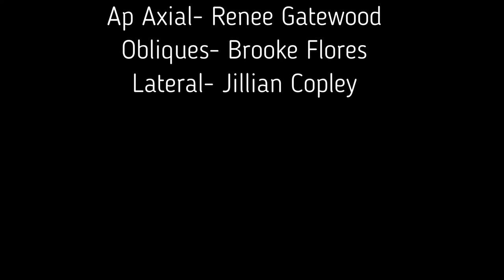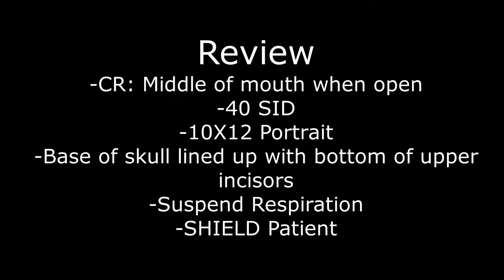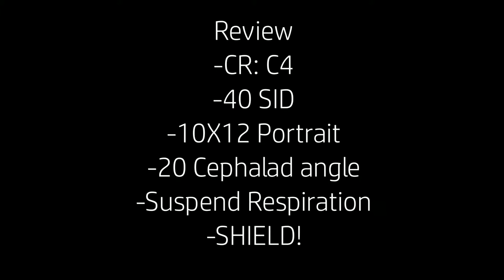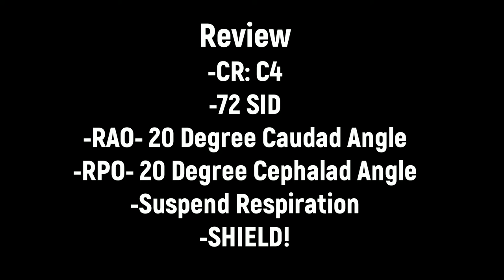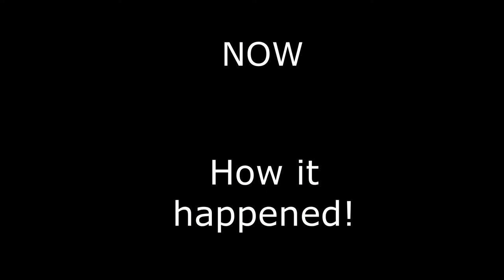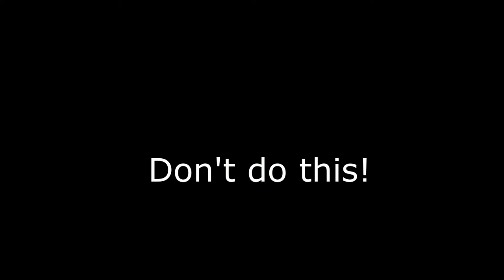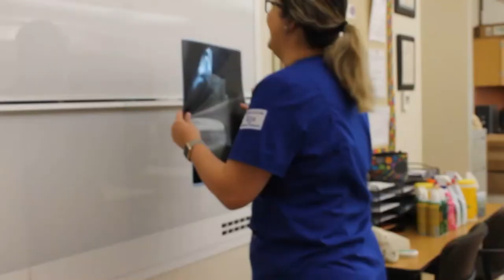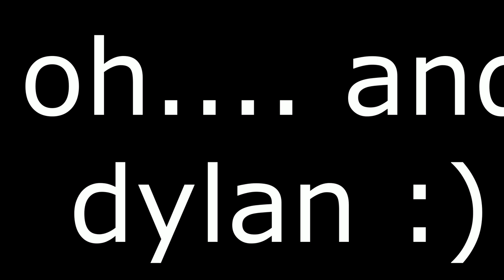Cervical spine project for school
Video project for our positioning and anatomy class.

- Say something- Lucas and Steve
- Gonna Make You Sweat- C&C Factory